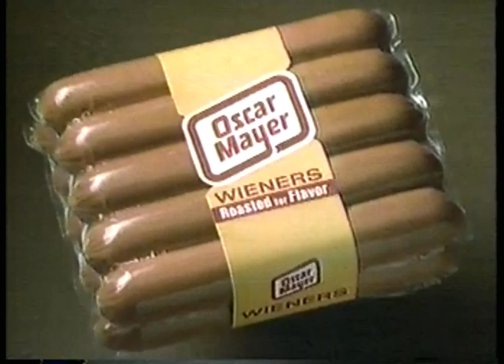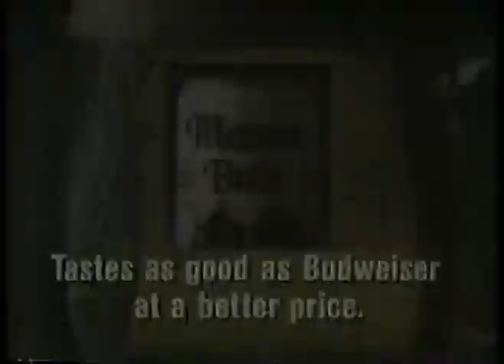Olympics - 1984 Los Angeles - Bantamwt Boxing - MEX Hector Lopez VS NGR Joe Orewa imasportsphile